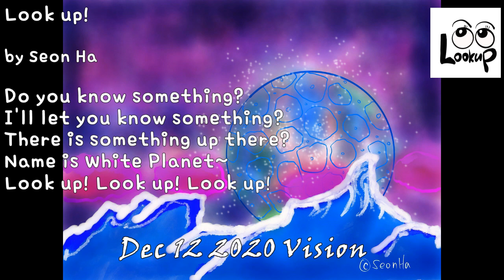May 04 2023 Look up song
1. Lincoln Airport (W)
2. Seeley Lake Airport(E)
3. Bozeman Pass
4. Youkon River Bridge
5. Thorne Bay(W)
6. Bald Mountain(E)
7. Wolf Creek Pass

WeatherCams